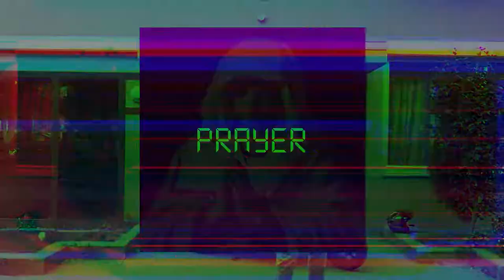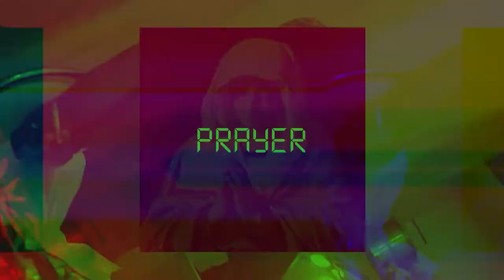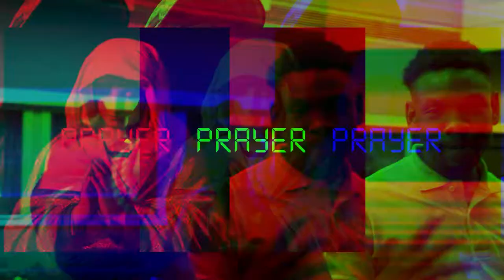(FREE) Dark Violin Drill Instrumental | PRAYER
Beat Maker & Music Producer  🇦🇷
Prod. (@fadeondabeat)

PURCHASE to avoid any copyright problem (instant delivery)
Premium License No tag (Wav.) US$ 20
Exclusive/ stems  US$ 100

USAGE
Free for profit for Soundcloud and YouTube placement only.
For Spotify, Apple Music and others placements require leasing or full rights purchase.

• You can use the beat without lease on SoundCloud only but please credit me in the title (prod. FadeOnDabeat).